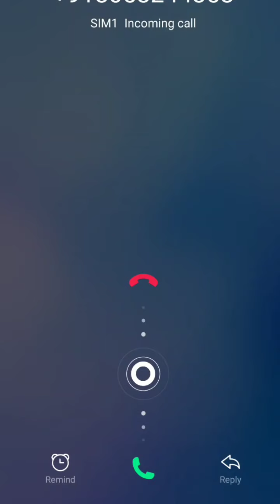Ludo 4 players | Ludo game in 4 players must watch | लुडो गेम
About game :
The Ludo game is challenging and engaging that offers hours of fun play.

Let’s join the Ludo warriors and win the empire against your friends to become the king or master of this fast ludo game! We have introduced all new Ludo games concept that offers classic dice games features. This new ludo board game will remind your childhood memories back with its new look and feel. The Ludo game is challenging and engaging as well that offers hours of fun play. Ludo lite consumes lesser internet and little memory of your cell phone. We added plenty of free features of Ludo game in 2020 with loads of settings over other ludo board game.

Create a club of friends, play dice board game offline and become superstar of Ludo 2020 offline game. Roll the dice of fortune and begin your journey of Ludogame 2020. We have given and provision to make the fast ludo game. You can set and customise almost everything inside the game. If you want to play slow or fast you can adjust settings accordingly. Eye catchy and Interesting animations will grab your attention that adds more fun while playing ludo offline. We have brand new multiplayer features with bot user as well. You can set the users as 2, 3 and 4 players. You can have a robot or computer playing with you to have non-stop enjoyment on your phone.

Move pieces by applying strategy and perfection so that other warriors won’t kill your piece. You can play this fast ludo game with all your concentration and you will become a star king of best looking games board. This Ludo Champion game have loud sounds, beautiful backgrounds and boards, creative dice design and HD graphics that won’t let you get bored for hours. Ludo is a board game played with family and friends. Download pachisi game for free. Luck based dice game is waiting for you to try your luck. Apply your mind and play king of board games. Ludo games are known as Pachisi and Parchís as well.

Ludo Club Game Features:
- No Internet required to play the game
- Local multiplayer mode to play with friends
- Safe cells are safe place for pieces
- New modern design with colourful boards
- Option to choose start role die which allows coin to come out
- Real time ludo with 2, 3, 4 players
- Play against computer
- Save your game anytime

Playing Modes:
- Vs Computer
- Vs Friends (Local multiplayer)

Ludo is a strategy board game for two to four players, in which the you race your four tokens from start to finish according to the rolls of a single die. Like other cross and circle games, Ludo is derived from the Indian game Pachisi, but simpler.

The game and its variations are popular in many countries and under various names.

đá ngựa or Cờ cá ngựa(Vietnam)
Parcheesi (North America)
Pachîs (Iran).
Γκρινιάρης (Greece)
Parqués (Colombia)
Fei Xing Qi' (China)
Parxís (Catalonia)
Griniaris (Greece)
Reis ümber maailma (Estonia)
six mi Ludo (Ghana)
Le Jeu de Dada or Petits Chevaux (France)
Barjis(s) / Bargese (Syria)
ludo chakka (indian villages)
Parchís (Spain)
Mensch ärgere Dich nicht (Germany)
Не се сърди човече - Don't get angry man (Bulgaria)
Non t'arrabbiare (Italy)
Chińczyk (Poland)
Riču raču (Latvia)
Fia-spel or Fia med knuff (Sweden)
Ki nevet a végén (Hungary)
Parcheesi (North America)

How to play:
Players take turns in a clockwise order; highest throw of the die starts.

Each throw, the player decides which piece to move. A piece simply moves in a clockwise direction around the track given by the number thrown. If no piece can legally move according to the number thrown, play passes to the next player.

A throw of 6 gives another turn.

A player must throw a 6 to move a piece from the starting circle onto the first square on the track. The piece moves 6 squares around the circuit beginning with the appropriately coloured start square (and the player then has another turn).

Video is made for entertainment and gaming purpose only.

This game is only about entertainment.
This game does not lead to any real event..